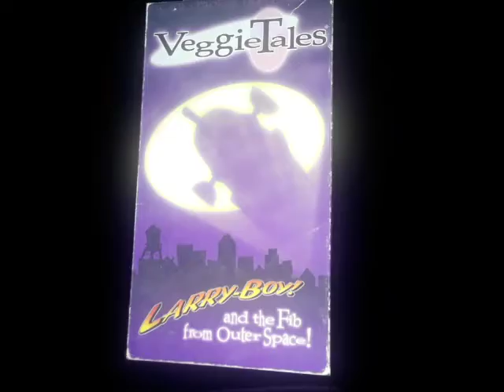Bumblyburg Groove Remix (Fan Made) LarryBoy Music Video Theme Song Instrumental (Original Version)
0:00 VeggieTales Larry-Boy! and the Fib from Outer Space! 1997 VHS
0:01 Bumblyburg Groove Remix (Fan Made) LarryBoy Music Video Theme Song Instrumental (Original Version) VeggieTales Larry-Boy! and the Fib from Outer Space! 1997 (Word Entertainment) VHS Larry-Boy the Soundtrack/Website Promo
VeggieTales Larry-Boy and the Rumor Weed VHS 1999 (Word Entertainment)
1:21 Blue Bear Toy